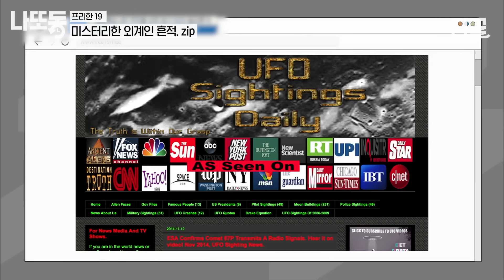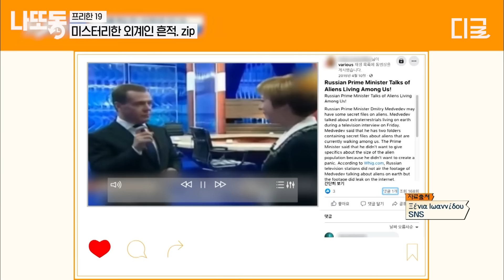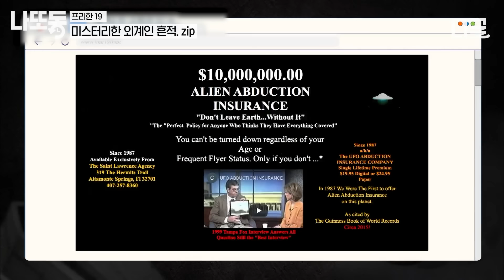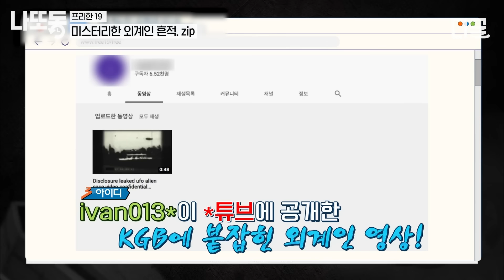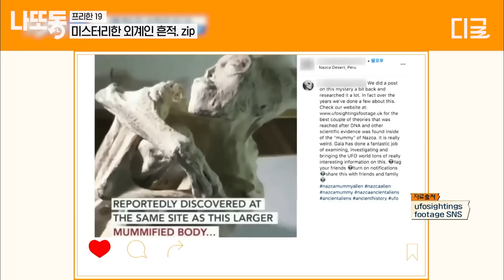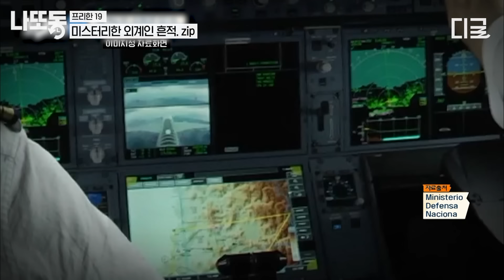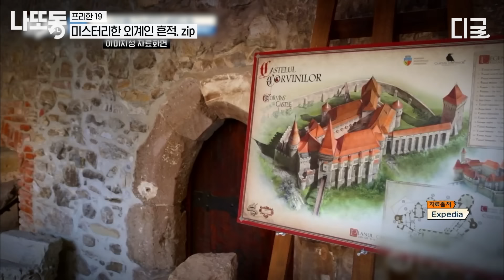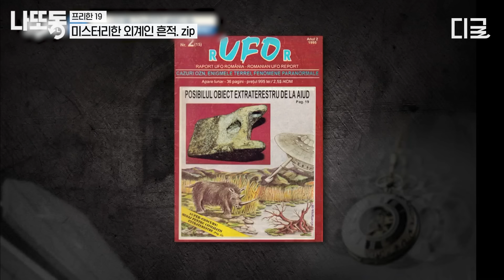[프리한19] (45분) 반박 불가💥 외계인은 실존한다?! 믿기 어려운 외계 생명체의 미스터리한 흔적들.zip👽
00:00 누가 빙산을 네모나게 잘랐나?
02:38 위대한 우주 업적의 비밀?
10:24 미국, 세상에 이런 보험이?
30:38 페루, CCTV에 찍힌 미스터리 형체
36:58 프랑스 정부 문서에 기록된 UFO

* 회차정보 : 프리한19 168,216,268회